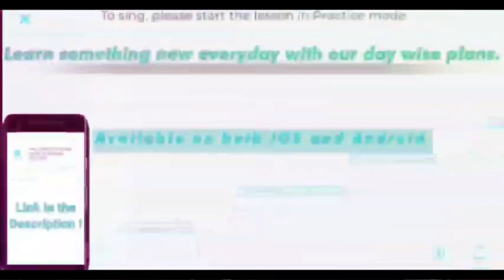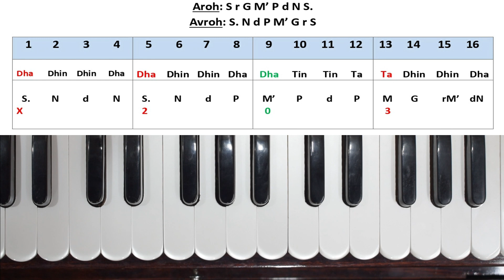Superhit लहरा बजाना सीखें हारमोनियम पर | Lahara notes on Harmonium lahara tutorial/ Raag Pooravi